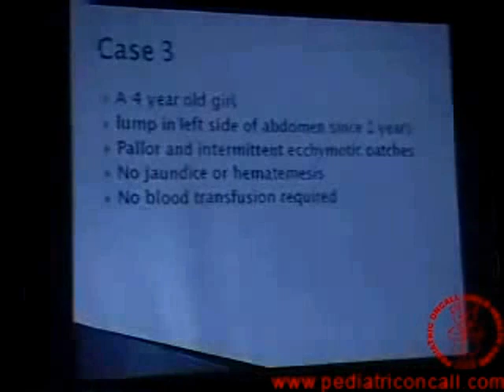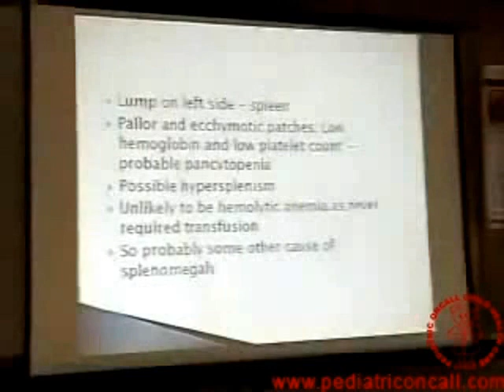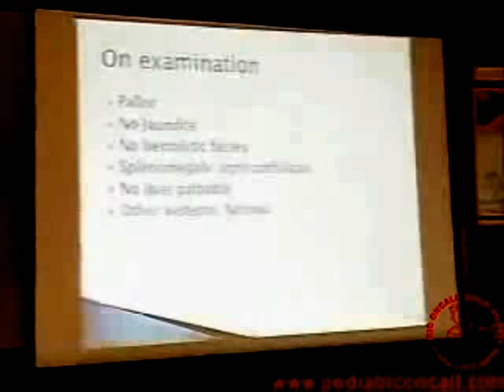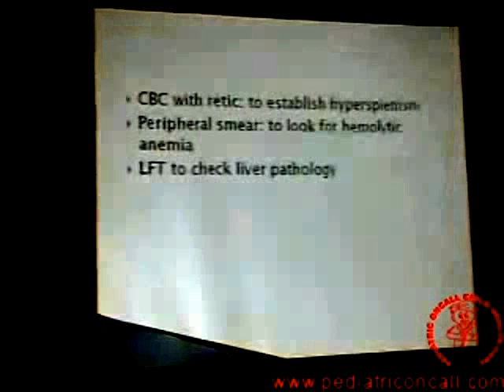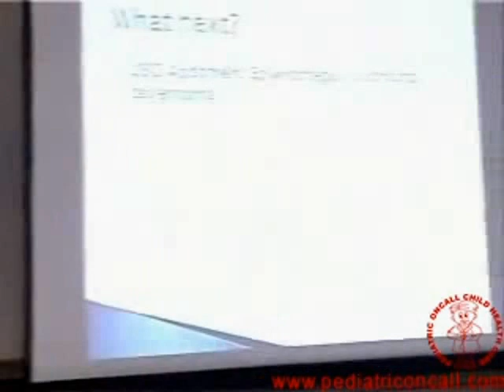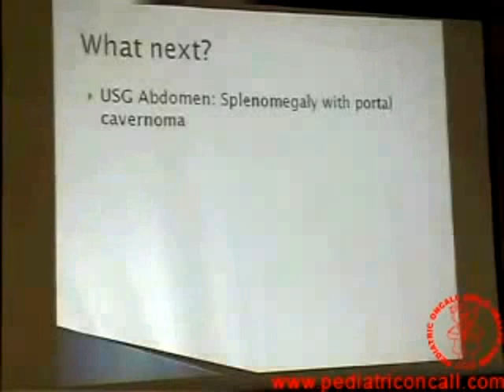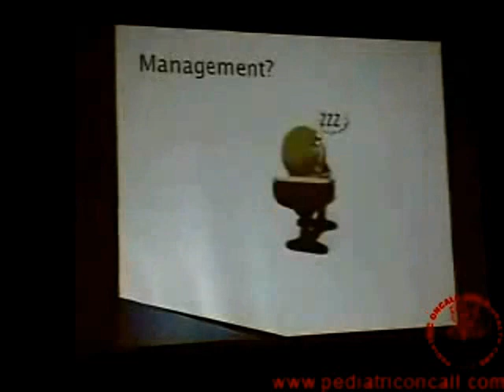Grand Rounds (Interactive case presentations) - Part 3 | Dr. Ira Shah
Teaching rounds on case scenarios that include hemolytic anemia, portal hypertension, jaundice, a lump in the abdomen by Dr. Ira Shah, Consultant Pediatrician and Co in charge Pediatric Liver Clinic, B J Wadia Hospital for Children